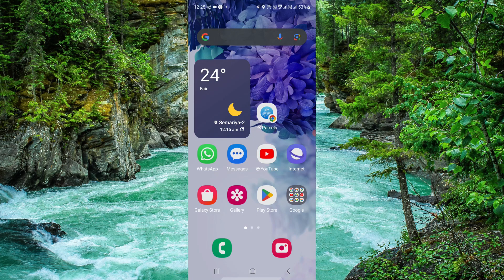✅ Is Multi Snap Gone from Snapchat? (Full Guide)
Discover the latest updates regarding the Multi Snap feature on Snapchat with this comprehensive guide. In this video, we explore whether Multi Snap is still available on Snapchat, its functionality, and any recent changes made to the feature. Whether you're a casual user or a Snapchat enthusiast, watch this guide to stay informed about the status of Multi Snap and how it impacts your Snapchat experience.

Key Learning Points:
- Understanding the Multi Snap feature on Snapchat
- Updates on the availability and functionality of Multi Snap
- How recent changes may affect your Snapchat usage